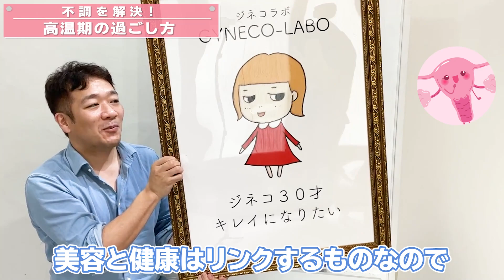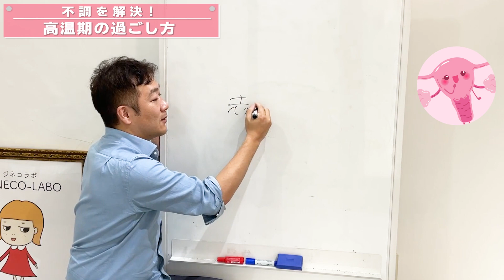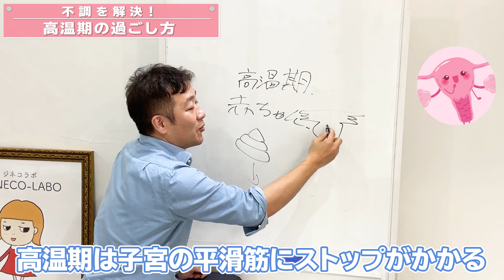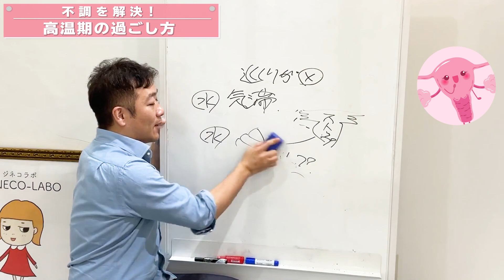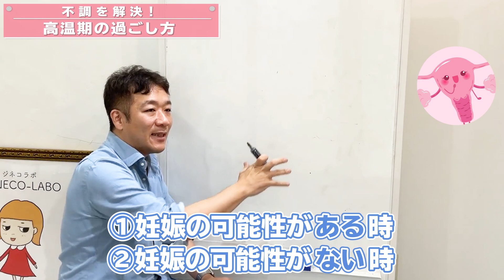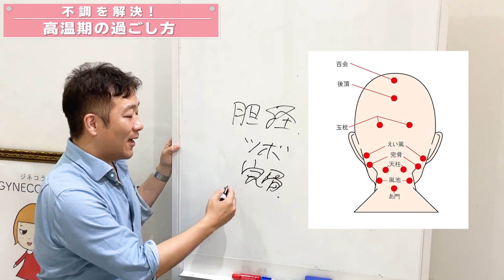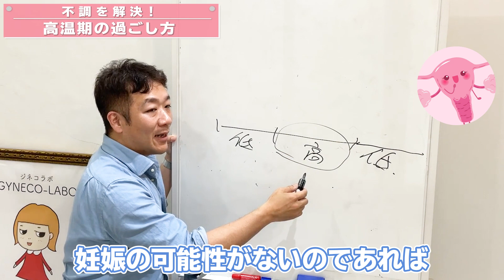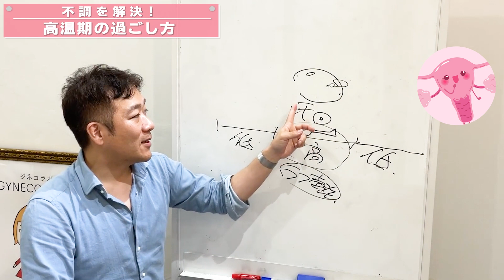【妊活】高温期の不調を整えるには